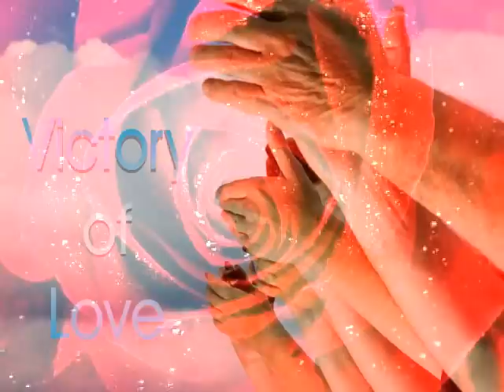LADY DI & LUIS MIGUEL - PENSAR EN TI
LADY DI BEAUTIFUL ROSE. FOREVER IN MY MIND, IN MY HEART, IN MY LIFE.